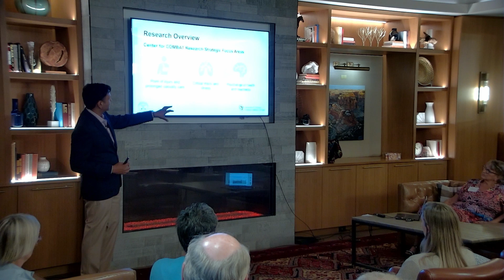TED for your HEAD Blast Injuries: TBI in the military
Vik Bebarta, MD, Colonel USAF
Kathleen Flarity, DNP, PhD, Brig General USAF
Kevin Lillehei, MD
University of Colorado School of Medicine
Neuroscience Innovation Initiative
June, 2024